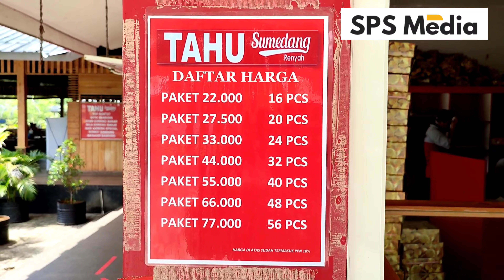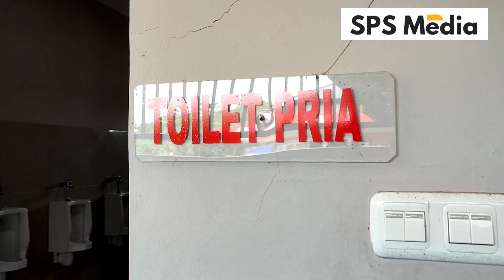Jadi Tempat Singgah Favorit, Toiletnya Seperti di Hotel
RM Tahu Sumedang di Pangkep jadi tempat singgah favorit bagi pengendara.
Parkiran luas, mushollah bersih, menjadi alasan kenapa tempat ini menjadi favorit.